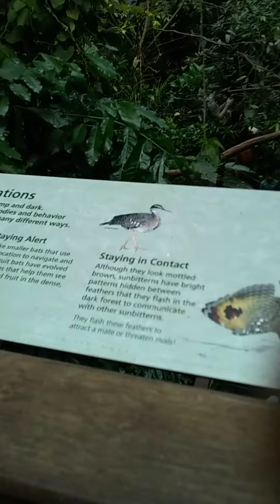Zoo adventure s1 episode 1 part 11